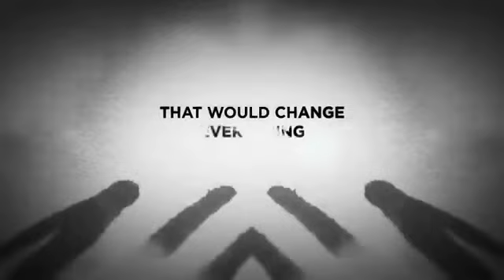A Dangerous Method - Offical Trailer [1]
Starring Keira Knightley, Michael Fassbender and Viggo Mortensen

A beautiful young woman, driven mad by her past. An ambitious doctor on a mission to succeed. An esteemed mentor with a revolutionary cure. Let the mind games begin...  A look at how the intense relationship between Carl Jung and Sigmund Freud gives birth to psychoanalysis.